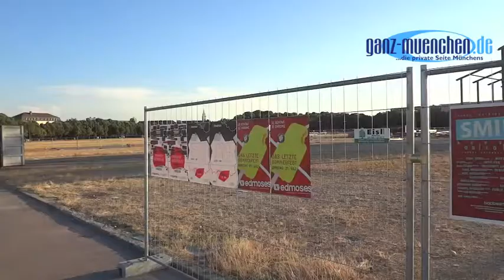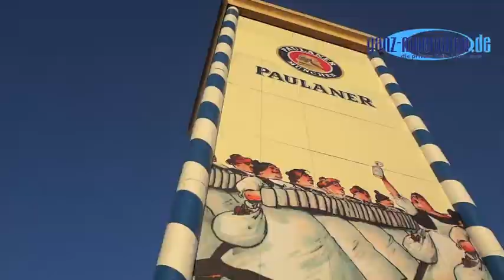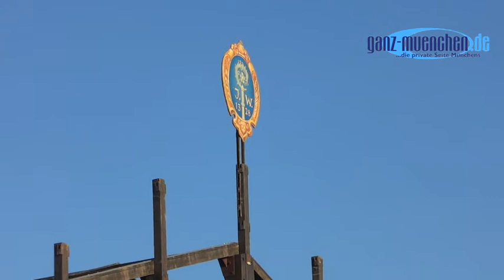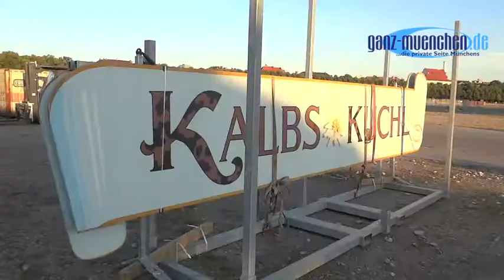22.07.2013 Oktoberfest Aufbau - 8. Wiesnaufbau Tag (Montag)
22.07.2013 Oktoberfest Aufbau - 8. Wiesnaufbau Tag (Montag).